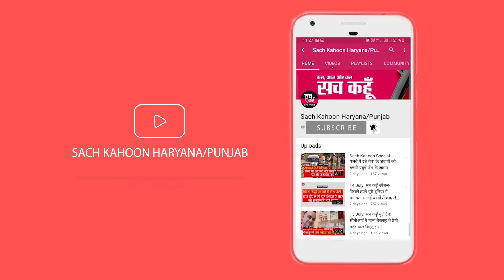Chandigarh | फ़िल्म पानीपत पर हो रहे हंगामे पर क्या बोल गये गृह मंत्री अनिल विज! - देखिए ये रिपोर्ट!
Chandigarh | फ़िल्म पानीपत पर हो रहे हंगामे पर क्या बोल गये गृह मंत्री अनिल विज!